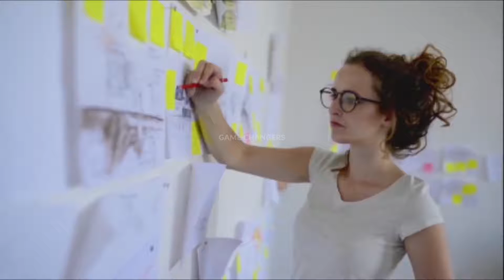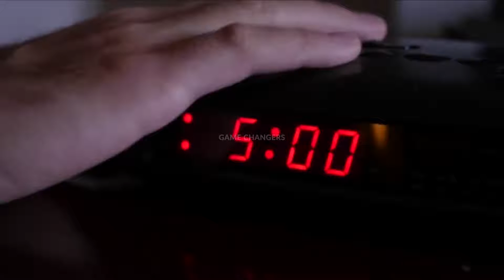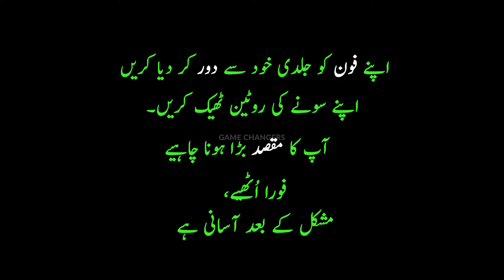5 Amazing Tips To Wake Up at 4am | How to Wakeup Early In The Morning in Urdu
5 Amazing Tips To Wake Up at 4am | How to Wakeup Early In The Morning in Urdu |